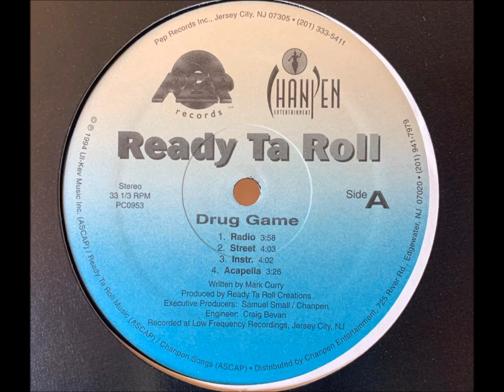Ready Ta Roll - Drug Game